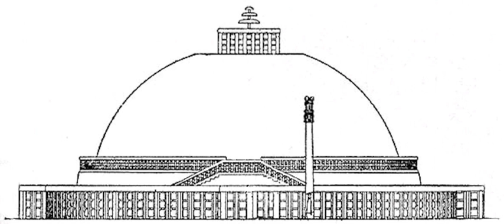Vinaya | Wikipedia audio article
00:00:40 1 Overview
00:01:23 2 Texts
00:02:21 3 Traditions
00:02:29 3.1 Theravada
00:03:21 3.2 East Asian Buddhism
00:04:15 3.3 Tibetan Buddhism
00:04:57 4 Use in Mahāyāna Buddhism
00:06:08 5 Interpretation
00:08:27 6 See also

- Socrates

SUMMARY
The Vinaya (Pali and Sanskrit, literally meaning "leading out", "education", "discipline") is the regulatory framework for the sangha or monastic community of Buddhism based on the canonical texts called the Vinaya Pitaka. The teachings of the Gautama Buddha can be divided into two broad categories: Dharma "doctrine" and Vinaya "discipline".
Extant vinaya texts include those of the Theravada (the only one in Pali), the Kāśyapīya, the Mahāsāṃghika, the Mahīśāsaka, the Dharmaguptaka, the Sarvāstivāda and the Mūlasarvāstivāda.